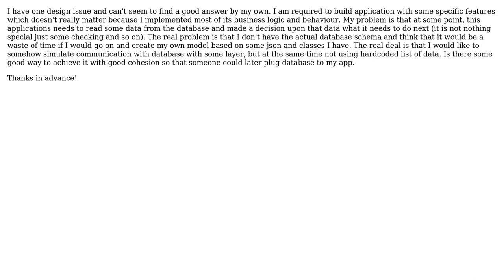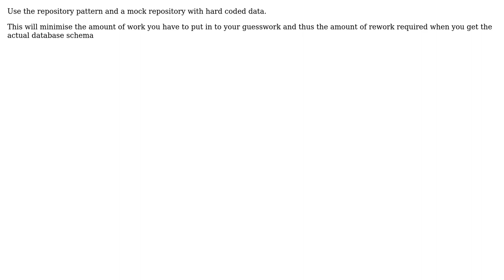How to simulate database communication in application if you don't have access to copy of actual...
Software Engineering: How to simulate database communication in application if you don't have access to copy of actual database?

With thanks & praise to God, and with thanks to the many people who have made this project possible! You are responsible for your own actions.